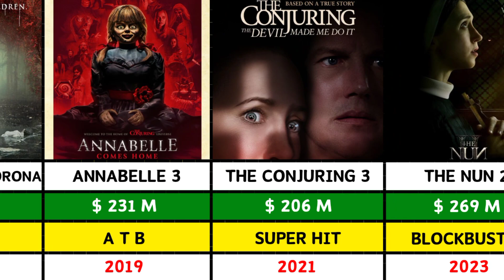The Conjuring Universe Movies Hits and Flops Movies List || Conjuring Universe Movies Timeline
Here This Some Information About The Conjuring Universe Movies.

How To Watch The Conjuring Universe In Order With Timeline👇👇👇

1. The Nun 1952
2. The Nun 1956
3. Annabelle: The Creation 1958
4. Annabelle 1970
5. The Conjuring 1971
6. Annabelle: Comes Home 1972
7. The Conjuring 2  1977
8. The Conjuring 3  1981

📣 Note* - The Curse Of La Llorona Not Part Of This Conjuring Universe...
Sorry Guys For This...